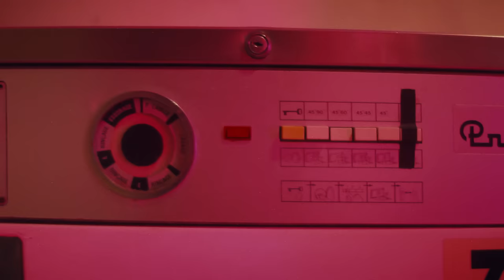St. Lundi - Nights Like This (Official Music Video)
The official music video for St. Lundi's new single 'Nights Like This' is out now:

LYRICS

We were walking in Holland Park
It started getting dark, you gave your hand to me
We got talking
About the past, I even made you laugh
It all came naturally

It’s always been hard saying what I want to say
With the voices in my head telling me to run away
I’ve never found somebody, who makes me wanna stay like you do

I don’t have to hide my feelings
Cos’ you’re the reason
Love comes easy
On nights like this
It keeps on getting better
I see fore
ver come together
On nights like these

Now we’re dancing in your living room
That’s something I don’t do
But since I met you I’m not that shy
Got me thinking is it soon
To plan a life with you
You’re the only one I want by my side

It’s always been hard saying what I wanna say
With the voices in my head telling me to runaway
But tonight I’ve found somebody, who takes my breath away yeah you do
Oh yeah you do

Love comes easy
I see forever come together

Directed by Michael Johansson
Starring @quentinlachaize and @celia_7721

(2021) BLENDED